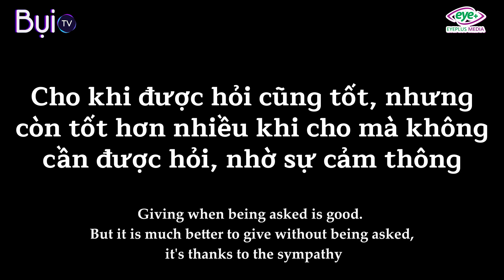Làm Mất Tiền Phẫu Thuật Của Mẹ, Thanh Niên May Mắn Được Giúp Đỡ | Bụi TV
Cho đi bạn sẽ nhận lại được nhiều hơn thế!
Cảm ơn bạn đã ủng hộ Bụi TV, gửi tặng bạn link phim cực hot trên kênh nhé: